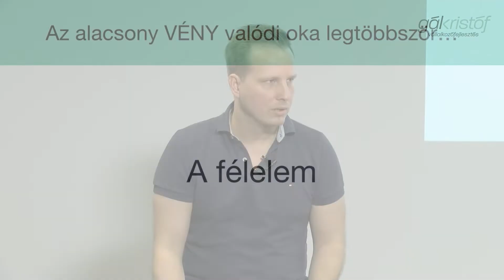Miért félnek a vállalkozók az áremeléstől?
A legtöbb vállalkozó pontosan tudja, vagyis inkább érzi, hogy árat kellene emelnie - mert túl alacsony árakon dolgozik, ami megfojtja a vállalkozást. Vajon mi állhat annak a hátterében, hogy ennek ellenére a legtöbben végül nem emelnek árat, vagy csak jelentéktelen mértékben teszik ezt meg?